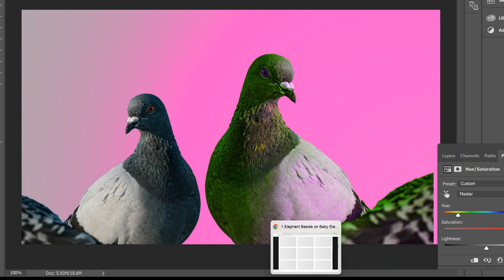How To Edit Photo Editing ami591 How_To_Joint_Picture Picture_Editing wonderful ​